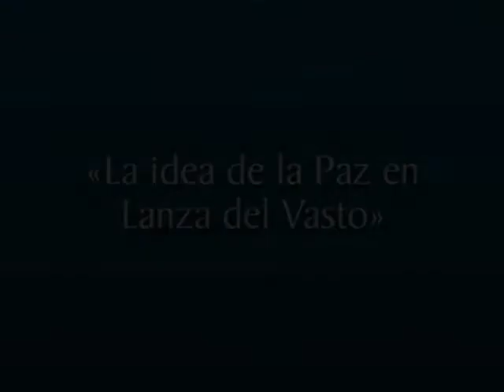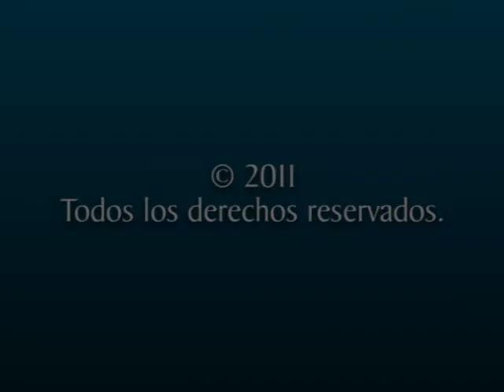Philosophia Pacis: Lanza del Vasto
El Dr. Francesc Torralba, director de los Institutos de la Paz, explica las bases de la paz que planteael filósofo y poeta Lanza del Vasto. Para obtener más información se puede visitar la web de la Fundación Carta de la Paz dirigida a la ONU